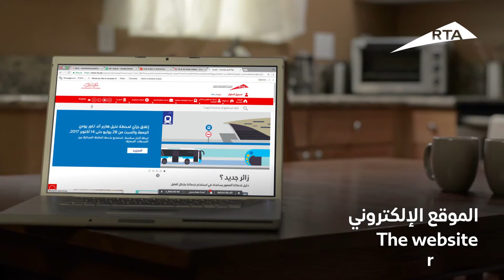أسهل طرق الحصول على مواعيد المواصلات العامة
Easiest ways to get Public Transport Timings.

‎هل تود معرفة مواعيد المواصلات العامة؟
شاهد هذا الفيديو وتعرف إلى المزيد

Would you like to know the timings of Dubai's Public Transport? Watch this video